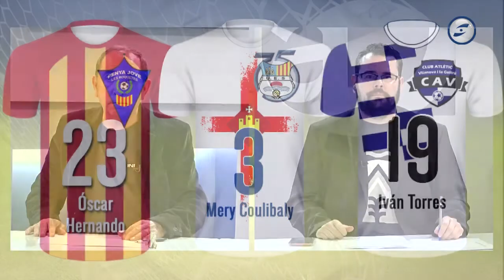Al dia esports 15-03-2022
Dimarts de futbol comarcal amb el Municipal d'Aiguadolç sitgetà com a principal escenari. Més enllà de tots els marcadors i classificacions, analitzarem una nova derrota (la quarta seguida) de la UE Sitges, que va caure davant del Prat B i ja no ocupa posicions d'ascens. I repetirem localització per veure tots els gols i el més destacat del derbi de 3a Catalana entre el UE Sitges B i el CD Ribes i que va posar de manifest les dinàmiques que estan vivint cadascun dels dos equips en les darreres setmanes.